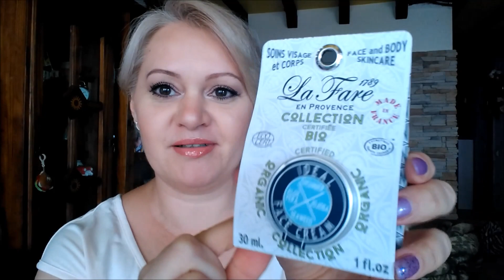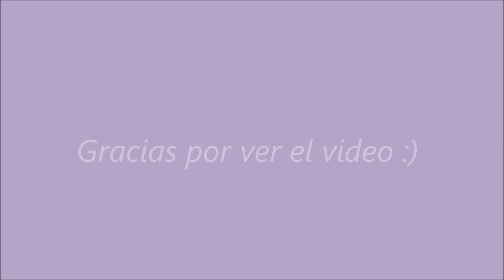Cosmetica bio La Fare llega a España. Mi opinion.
Hoy os traigo la nueva marca Francesa que acaba de aterrizar en españa, de momento solo se vende en la web y los precios estan super bien.